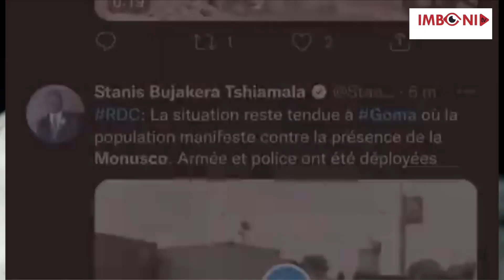VIDEO🚨M23 IKUBISE ABARWANYE BA FRLR BAHUNGIRA I GOMA🔥M23 YAZENGURUTSE IKIGO CYA RUMANGABO😱